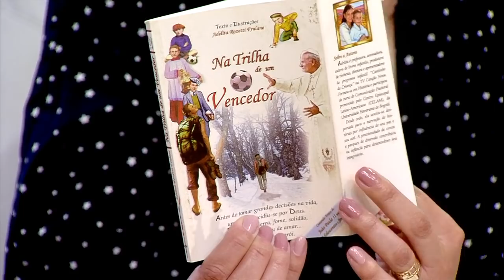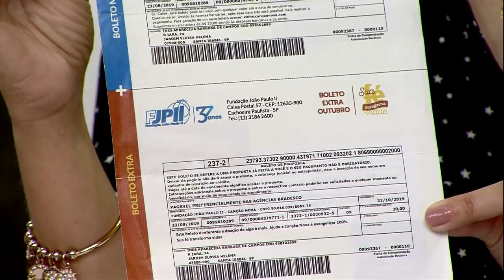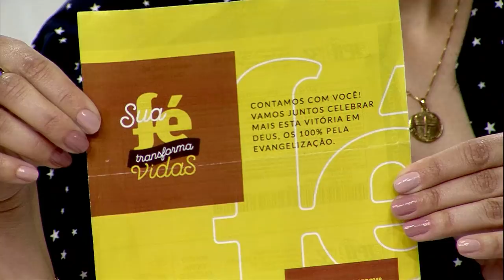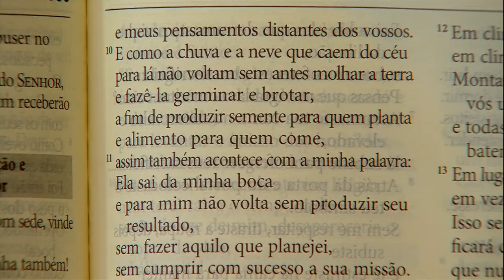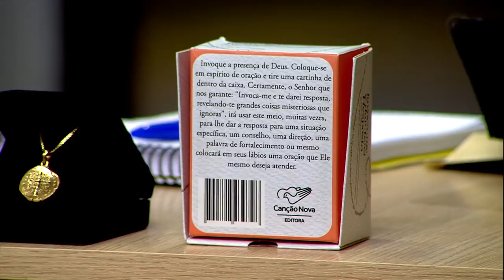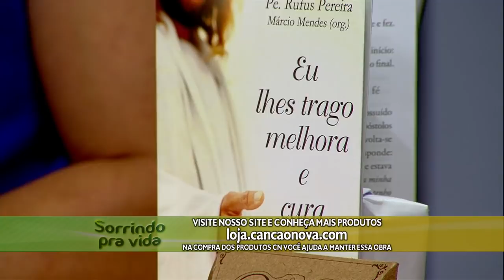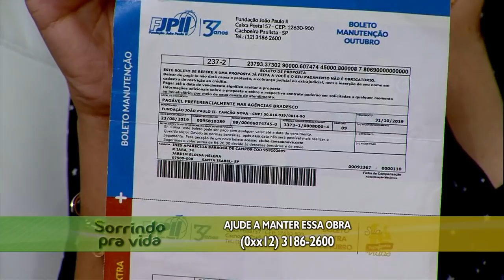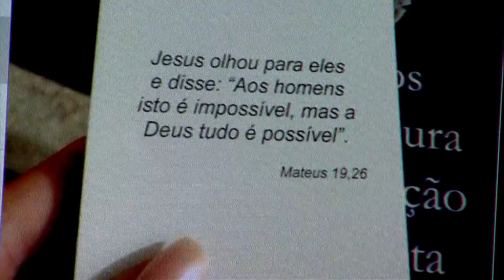Sorrindo Pra Vida - 22/10/19